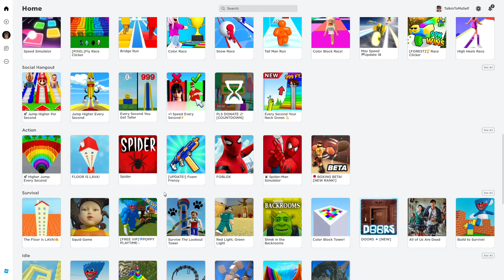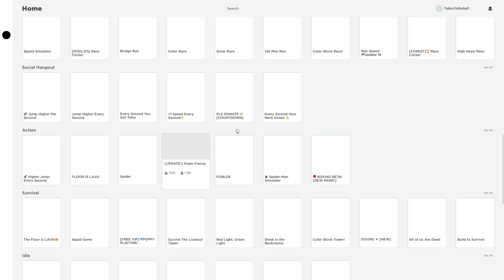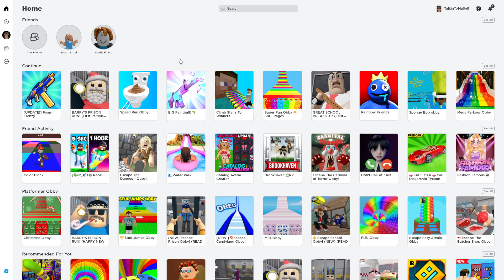FOAM FRENZY!!! (2 NUKES IN A SINGLE GAME!!) (I AM UNSTOPPABLE!!!)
Hello and welcome back to the WORST channel on YouTube, I'm your host DannyFTW7. Today we play with nerf darts and set new records! My very first game was just unbelievable!